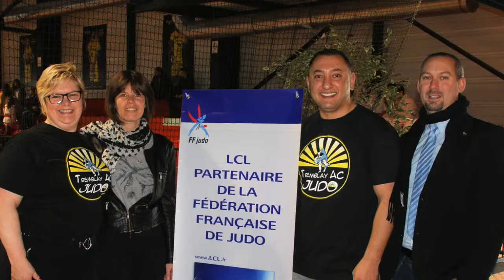Le tournoi du Tremblay TAC Judo 2015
Tournoi du 08 Mars 2015